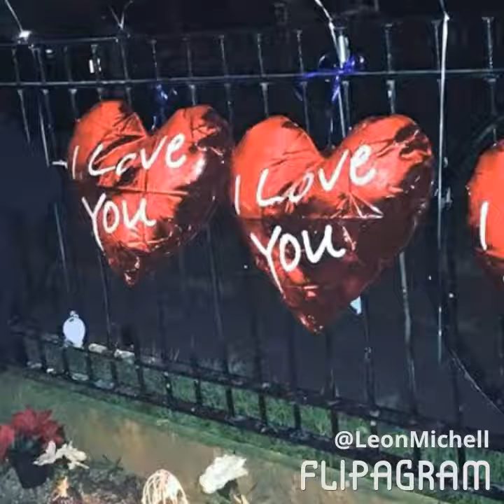Memory of Lewis dunne